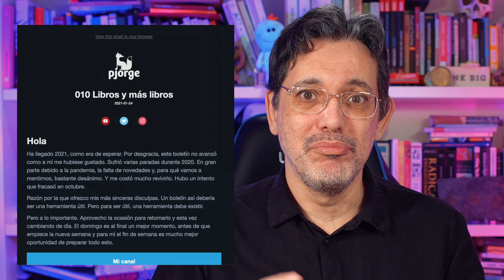5 LIBROS PARA LEER (febrero 2021)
5 libros para leer en febrero 2021. Mi propuesta mensual, puramente personal, de lo que me planteo leer durante el próximo mes.

ESTE CANAL

Hablo de libros que he leído, me han gustado y que creo que otros podrían disfrutar también. También en ocasiones, comentarios sobre el proceso de leer, el mundo del libro y algún que otro reto.
00:00 - Empezamos
00:43 - Superior
03:21 - The Age of Surveillance Capitalism
05:45 - Pasado interactivo
07:35 - El método Zettelkasten
09:29 - Los científicos y el mundo